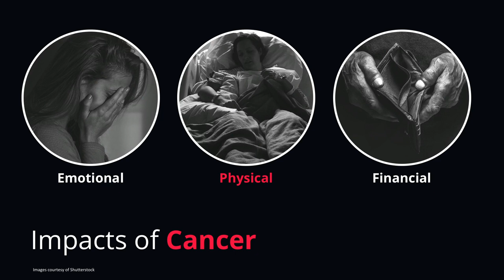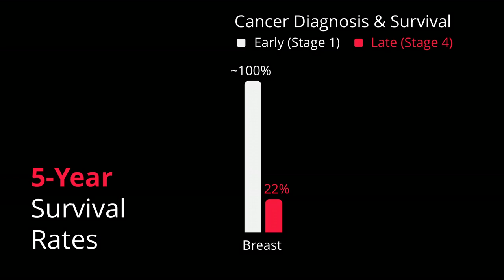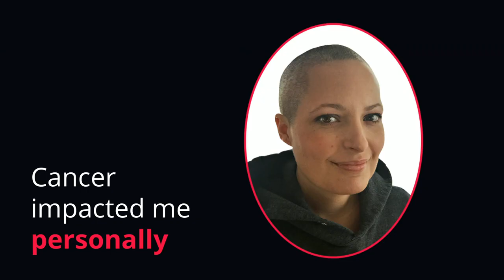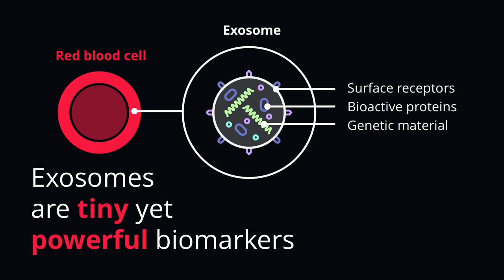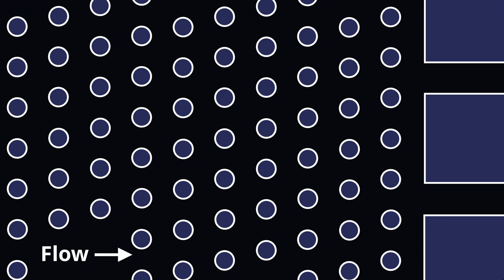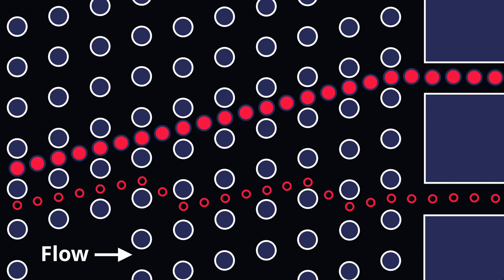New nanotech to detect cancer early | Joshua Smith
What if every home had an early-warning cancer detection system? Researcher Joshua Smith is developing a nanobiotechnology "cancer alarm" that scans for traces of disease in the form of special biomarkers called exosomes. In this forward-thinking talk, he shares his dream for how we might revolutionize cancer detection and, ultimately, save lives.